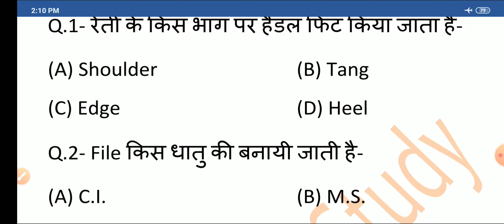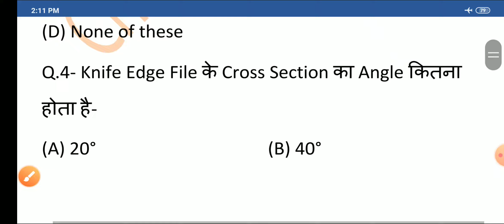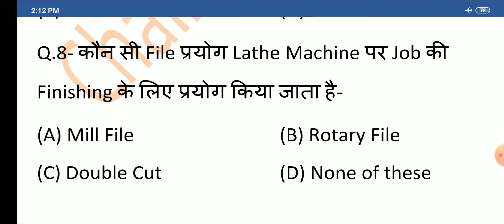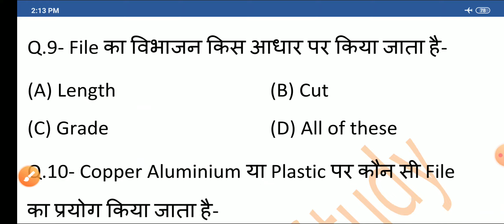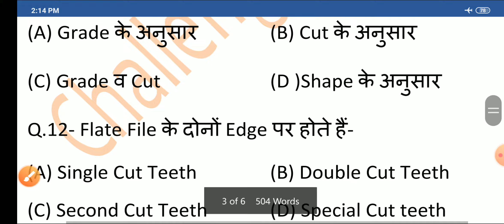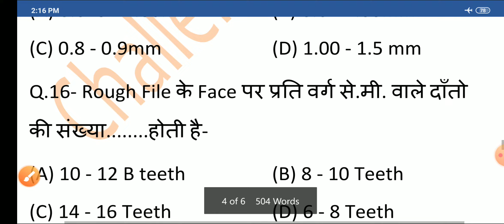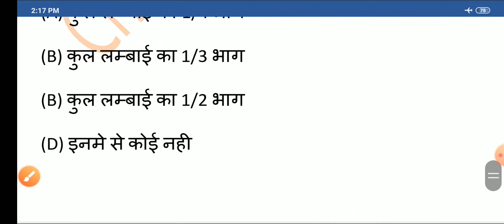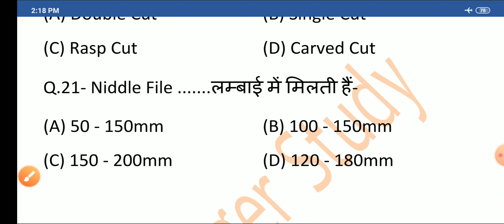Hand Cutting tool ( File part- 1)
There is a very important multiple choice paper set for Mechanical Trade related to Fitter, Turner, Machinist, Welder and other ITI or CITS.